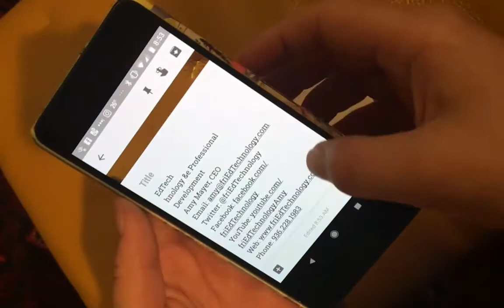How to Capture / Grab Image Text with Google Keep (No Sound)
This is a video showing how to use Google Keep to capture text from a picture. Here are the steps:
* Open Google Keep
*Use the camera icon within Keep to take a photo of the text
*Tap the check mark to accept the image, or try again if the quality is no good
*Tap the image
*Tap the "hotdogs" (three dots at the top)
*Tap Grab Image Text
*Wait . . . if you've captured a lot of text, it might take a while.
*When the wheel stops, your image is processed, scroll down to see the text from the image all typed out

*Yell YEEHAW (or similar) because that's AMAZING!